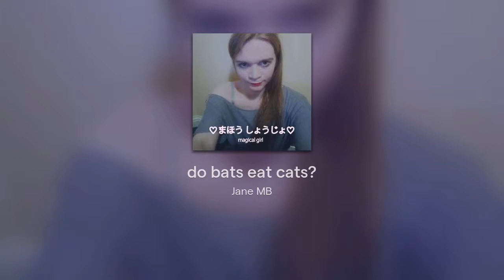do bats eat cats?